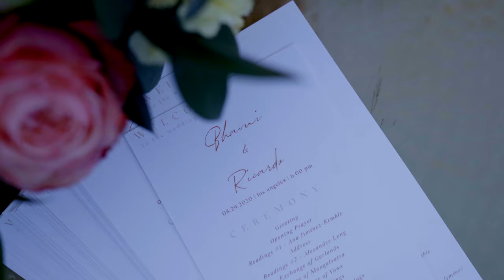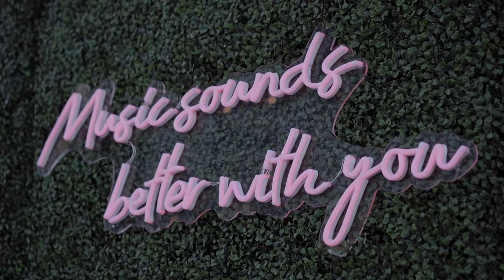Hotel Figueroa | Wedding Video Ricardo & Bhavni | LifeStory.Film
Film by LifeStory.Film
Location: Hotel Figueroa

We can create the same video for you!